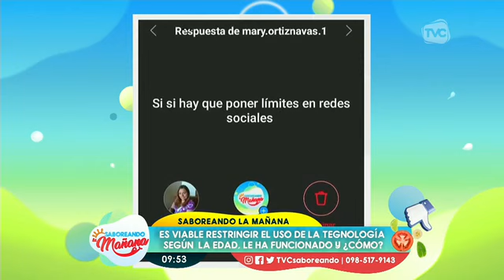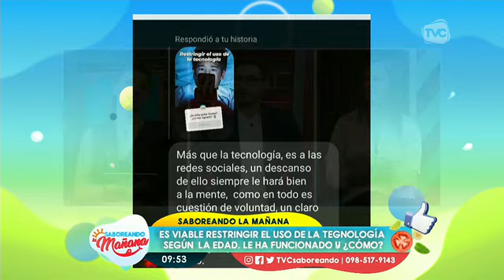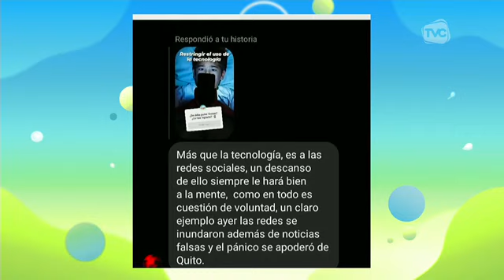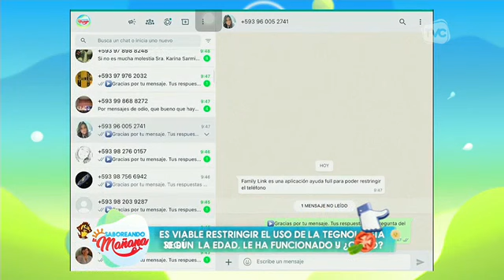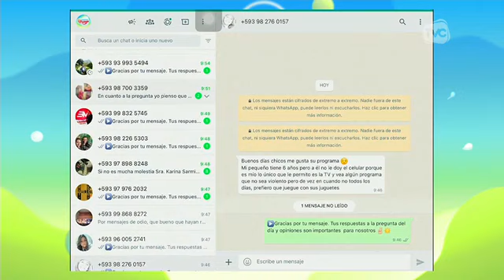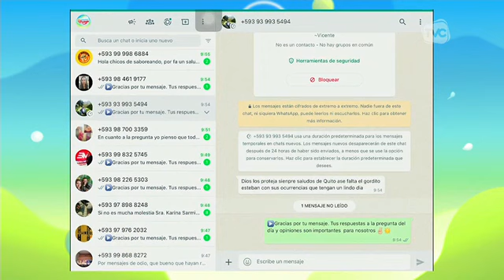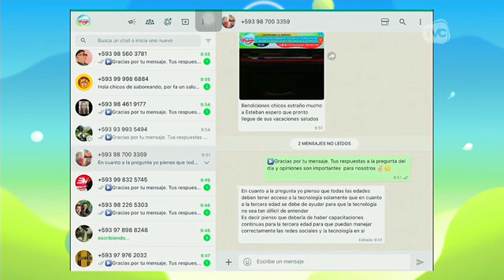Pregunta del día: ¿Es viable restringir el uso de la tecnología a nuestros hijos?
El público de 'Saboreando la mañana' nos envió sus respuestas a través de WhatsApp.